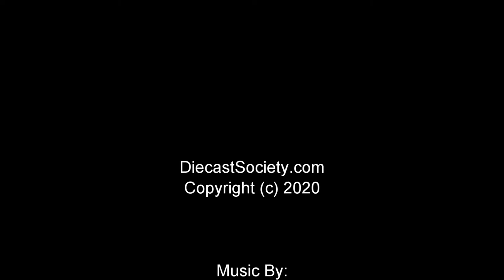Un-Boxed: Kyosho Fiat 131 Abarth Works Olio #5 Winner Rally Portugal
Another inspiring piece from Kyosho features the winning car.  This is the Kyosho Fiat 131 Abarth Works Olio #5 Winner Rally Portugal